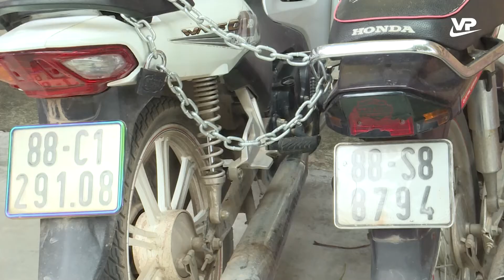Xử lý nhóm thanh thiếu niên hẹn nhau mang hung khí chuẩn bị hỗn chiến